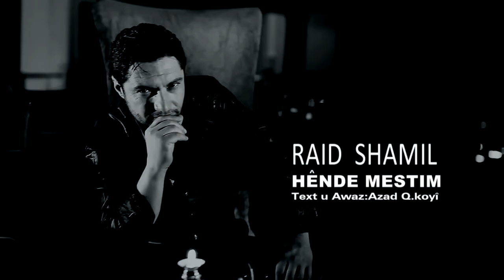Raid Shamil - Henda Mastm 2012_Clip | رائید شامل - هێنده‌ مه‌ستم